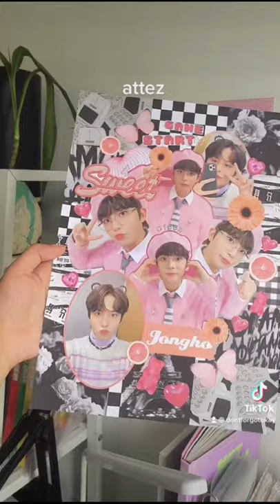kpop binder covers | customize kpop journal 🌷✨